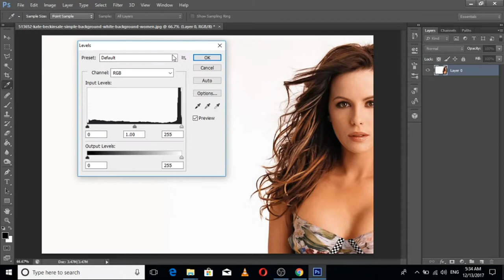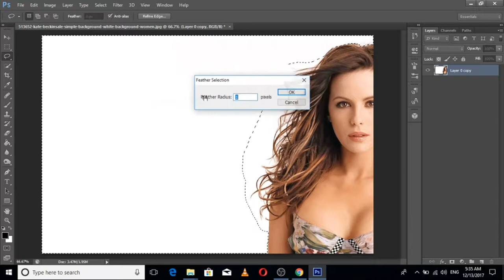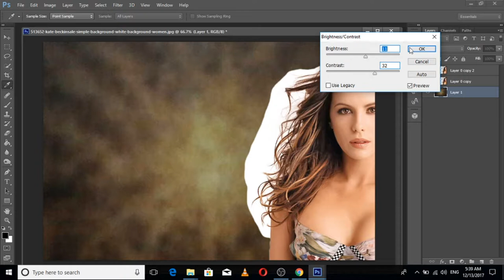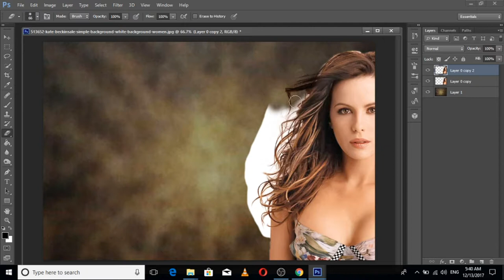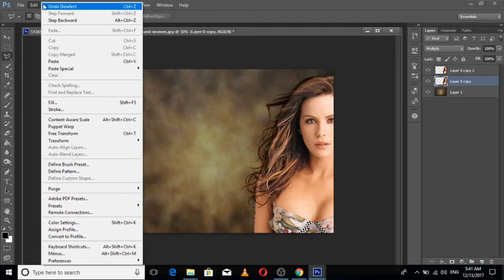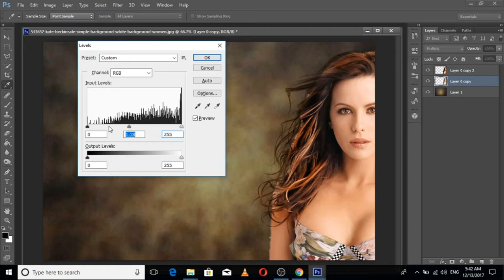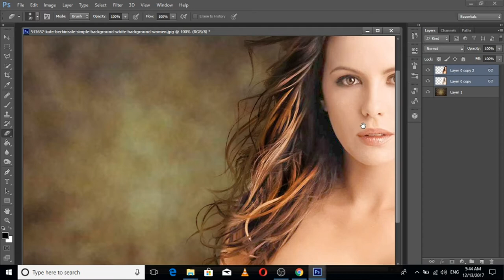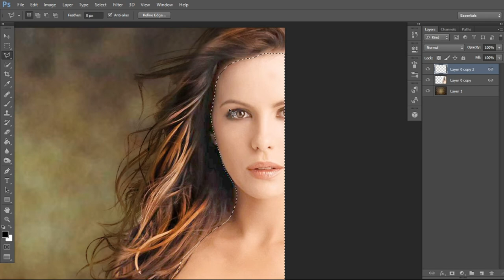background changed#pakistan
اسلام علیکم دوستو میرے یوٹیوب چینل پر اپ کو بہت معلوماتی ویڈیو ملیں گی اور مجھے امید ہے کے اپ لوگوں کے لئیے فائدے مند ہوں گی میرے دوستو میری ویڈیو کو لائک اور شئیر کے ساتھ سبسکرائب لازمی کریں شکریہ